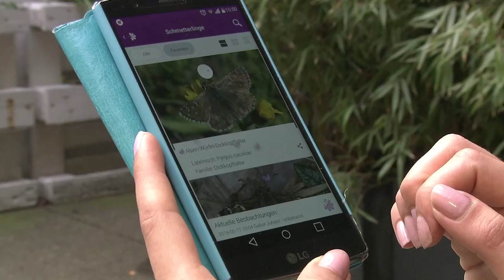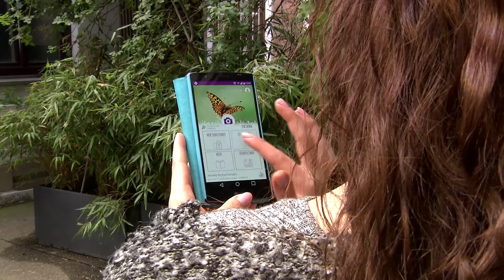Welterschöpfungstag: Schmetterlings-App enthüllt, Schmetterlinge stark gefährdet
Die Menschheit lebt weit über ihre Verhältnisse. Wir verbrauchen mehr natürliche Ressourcen als der Planet regenerieren kann. Mit dem heutigen Tag hat unser ökologischer Fußabdruck die Biokapazität der Erde überstiegen und wir die jährlich zur Verfügung stehenden Ressourcen aufgebraucht. Das gefährdet nicht zuletzt auch den Bestand an Schmetterlingen. Mit der App „Schmetterlinge Österreichs“ weisen die Blühendes Österreich - REWE International gemeinnützige Privatstiftung und die Umweltschutzorganisation GLOBAL 2000 auf den akuten Gefährdungsstatus der Schmetterlinge hin.